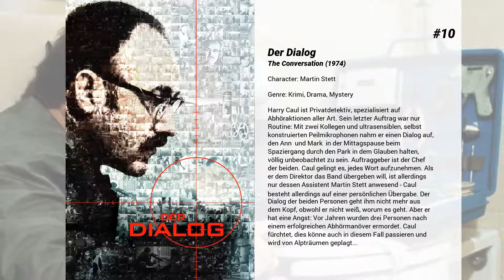Die besten Harrison Ford Filme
Liste über Die besten Harrison Ford Filme

15. Blade Runner 2049
Im Jahr 2023 wird die Herstellung von Replikanten – künstlichen Menschen, die zum Einsatz in den Weltall-Kolonien gezüchtet werden – nach mehreren schwerwiegenden Vorfällen verboten. Als der brillante Industrielle Niander Wallace ein neues, verbessertes Modell, den „Nexus 9", vorstellt, wird die Produktion 2036 jedoch wieder erlaubt. Um ältere und somit nicht zugelassene Replikanten-Modelle, die sich auf der Erde verstecken, aufzuspüren und zu eliminieren, ist weiterhin die sogenannte „Blade Runner"-Einheit des LAPD im Einsatz, zu der auch K gehört. Bei seiner Arbeit stößt K auf ein düsteres, gut gehütetes Geheimnis von enormer Sprengkraft, das ihn auf die Spur eines ehemaligen Blade Runners bringt: Rick Deckard, der vor 30 Jahren aus Los Angeles verschwand ...

14. Secrets of the Force Awakens: A Cinematic Journey

13. Star Wars: Das Erwachen der Macht
Über 30 Jahre sind vergangen, seitdem die Rebellen den zweiten Todesstern über Endor zerstört und damit die entscheidende Schlacht gegen die finsteren Mächte des Imperiums gewonnen haben. Doch aus der Asche des Bösen ist die Erste Ordnung empor gestiegen und hat die Herrschaft wieder an sich gerissen. Während Supreme Leader Snoke die Zügel im Hintergrund in den Händen hält, schickt er den Lichtschwert schwingenden Kylo Ren ins Feld, um die neue Weltordnung auch in den verstecktesten Winkeln der Galaxis zu verbreiten. Von großer Politik aber weiß Rey auf dem Wüstenplaneten Jakku zunächst nicht viel. Die junge Frau verbringt ihre Tage damit, die karge Landschaft nach Schrott abzusuchen, den sie danach verkauft. Sie ist allein, wartet auf ihre Familie – bis sie die Bekanntschaft von Finn macht, einem ehemaligen Sturmtruppler, den die Untaten der Ersten Ordnung abgeschreckt haben.

12. Auf der Flucht
Der angesehe Arzt Dr. Richard Kimble steht vor den Trümmern seiner Existenz als seine geliebte Frau eines Abends von einem einarmigen Mann erschlagen wird. Denn er ist der einzige, der diesen Mann gesehen haben will und keiner will ihm glauben. So wird Anklage gegen ihn erhoben und Dr. Kimble wird letztendlich zum Tod verurteilt. Bei der Überstellung in die Todeszelle kommt Richard Kimble allerdings ein tragischer Umstand zu Hilfe – der Gefangenentransporter verunglückt und Dr. Kimble gelingt die Flucht. Von nun muss er einerseits für seine Unschuld kämpfen, die es zu beweisen gilt, andererseits muss er sich auch vor seinen Jägern, angeführt von US-Marschal Sam Gerard, schützen.

11. Spielberg
Steven Spielberg schuf in seiner beinahe 50-jährigen Karriere unzählige bahnbrechende Meisterwerke - von "Der weiße Hai" über "E.T. - Der Außerirdische" bis "Schindlers Liste". In der faszinierenden Dokumentation gewährt er tiefen Einblick in die Arbeit an seinen Filmen und lässt sein Lebenswerk Revue passieren.

10. Der Dialog
Harry Caul ist Privatdetektiv, spezialisiert auf Abhöraktionen aller Art. Sein letzter Auftrag war nur Routine: Mit zwei Kollegen und ultrasensiblen, selbst konstruierten Peilmikrophonen nahm er einen Dialog auf, den Ann  und Mark  in der Mittagspause beim Spaziergang durch den Park in dem Glauben halten, völlig unbeobachtet zu sein. Auftraggeber ist der Chef der beiden. Caul gelingt es, jedes Wort aufzunehmen. Als er dem Direktor das Band übergeben will, ist allerdings nur dessen Assistent Martin Stett anwesend - Caul besteht allerdings auf einer persönlichen Übergabe. Der Dialog der beiden Personen geht ihm nicht mehr aus dem Kopf, obwohl er nicht weiß, worum es geht. Aber er hat eine Angst: Vor Jahren wurden drei Personen nach einem erfolgreichen Abhörmanöver ermordet. Caul fürchtet, dies könne auch in diesem Fall passieren und wird von Alpträumen geplagt...

9. Empire of Dreams - Die Geschichte der Star Wars Trilogie
Dokumentarfilm über die Entstehungsgeschichte der ersten drei "Star Wars"-Filme und die Vorgeschichte der legendären Sternen-Saga. Die Doku gibt interessante Einblicke in die Dreharbeiten und präsentiert aufschlussreiche Interviews mit den Machern.

8. Indiana Jones und der letzte Kreuzzug
Wir schreiben das Jahr 1938: Doktor Jones wird vom Mäzen eines Museums beauftragt, den Heiligen Gral und somit die wichtigste Reliquie der Christenheit zu finden. Jones' Einwand, es würde der falsche Jones gefragt werden, denn der eigentliche Experte sei sein Vater Henry, fördert nur die Erkenntnis zu Tage, dass Jones senior bereits die Spur aufgenommen hatte, mittlerweile aber verschwunden ist. Nun ist des Doktors Jagdinstinkt geweckt. Besorgt um...